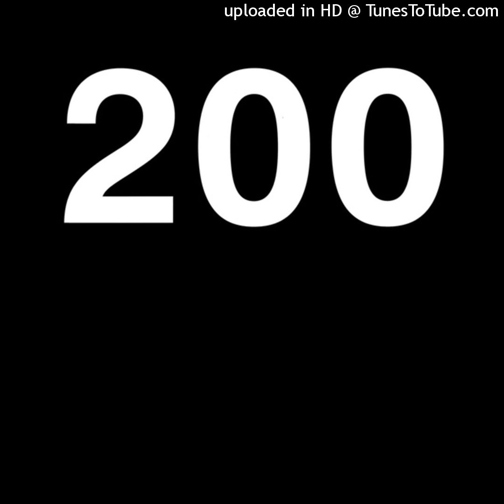Joachim Nordwall - Blow My Mind (E200)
Joachim Nordwall - Soul Music 2